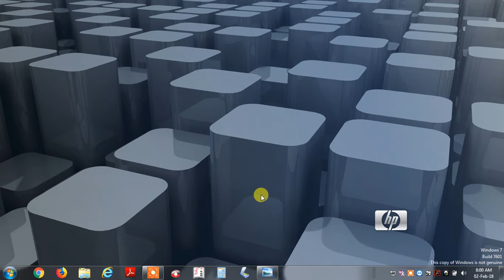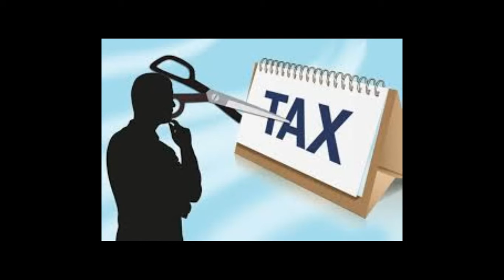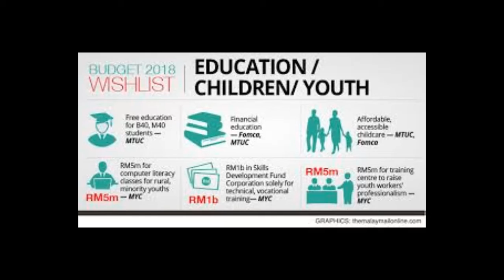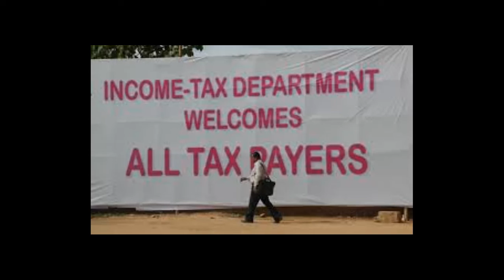BUDGET 2018-19 in telugu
budget 2018-19
budget details in telugu